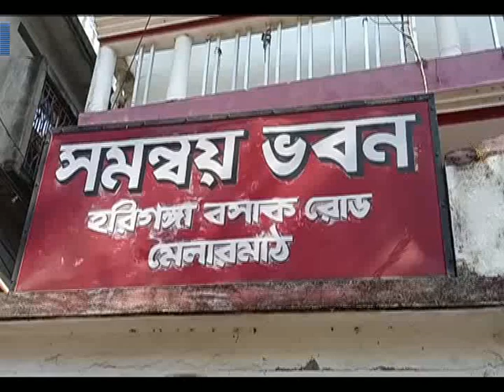শিক্ষায় নতুন শিক্ষা নীতির প্রভাব #